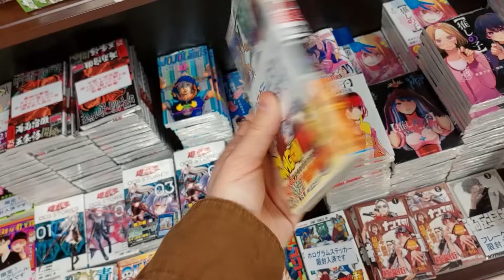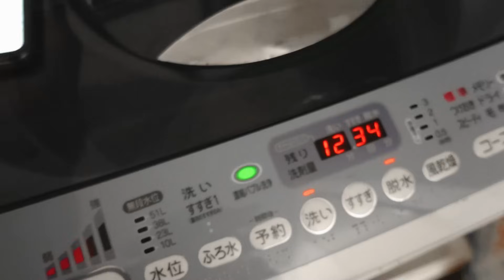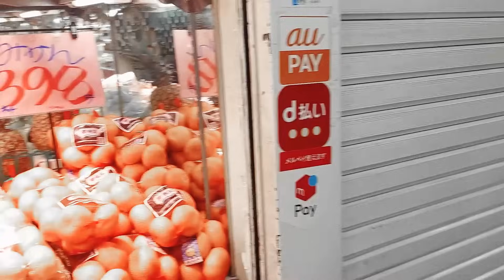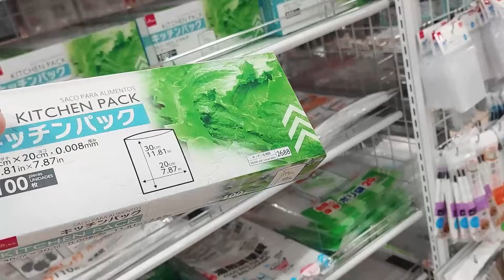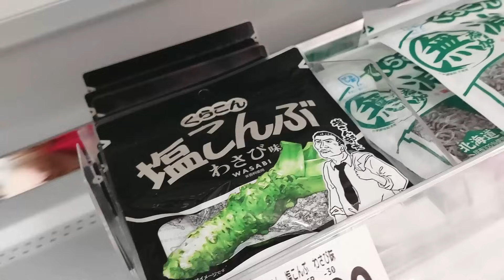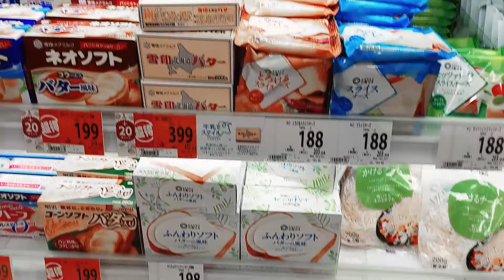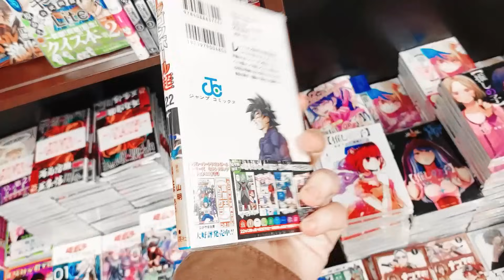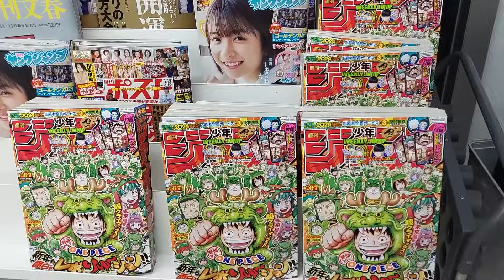COSA si TROVA nei SUPERMERCATI (e non ) in GIAPPONE?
Cosa vendono i supermercati in Giappone? In questo video non solo vedremo cosa si trova in un supermercato a Tokyo, ma andremo a fare la spesa da Daiso e al kombini per cercare i beni di prima necessità per uno studente di lingua giapponese a Tokyo!

Indice Video
00:00 Cosa vendono i Supermercati in Giappone?
00:27 la Prima Lavatrice
01:09 i mercati di Nakano Broadway
4:06 Daiso Tour per la scuola e per la casa
05.33 il Supermercato
09:31 Haruya per i libri
10:31 Scleri e Riflessioni
11:54 Spesa al 7/11

• metti nel carrello anche un paio di calze e usa il codice "THESLABS" al checkout per avere le calze gratis •

👾 Manga, Figures e Attrezzatura

Tutti i diritti di musiche, immagini o qualsiasi altro elemento usato in questo video appartengono ai rispettivi proprietari. Contattatemi su instagram e vi darò i dovuti meriti nella descrizione!